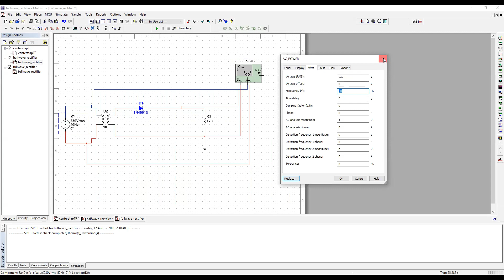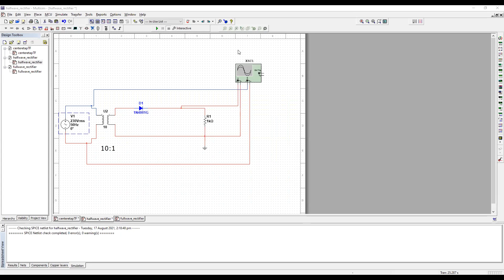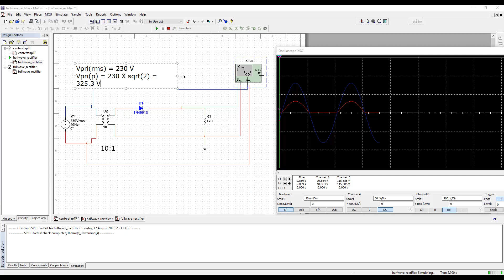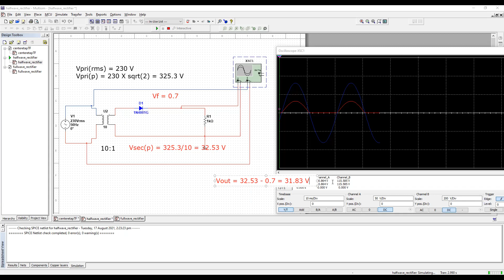Half wave rectification explained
This video explains half wave rectification